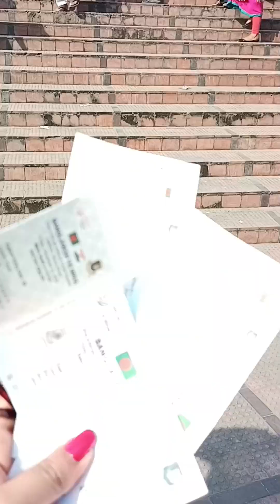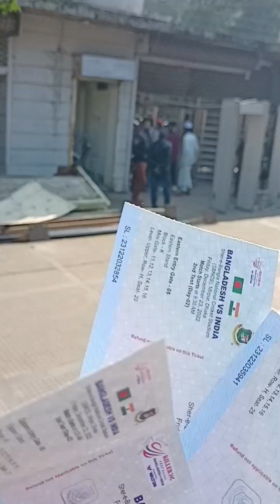বাংলাদেশ ইন্ডিয়া টেস্ট ক্রিকেট খেলা দেখতে গেলাম🙃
বাংলাদেশ ইন্ডিয়ার টেস্ট ক্রিকেট দেখতে গেলাম❤️

Love from
Sumona